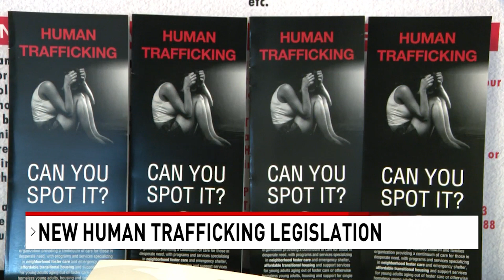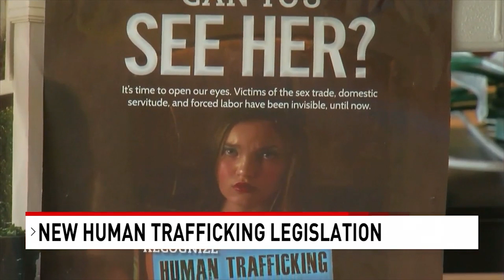Governor Desantis Combatting Human Trafficking, Raises Stripper Age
In a bold move to combat human trafficking, Governor Ron Desantis signed a lengthy piece of legislation into law this month, known as HB 7063.

“Florida is being proactive about stopping human trafficking,” DeSantis said at a press conference in Coral Gables last week. “Though our open southern border invites criminal activity like human trafficking, states can combat it with stronger penalties and increased training for emergency personnel to recognize and respond to trafficking, and today I was pleased to institute those measures in Florida.”

Every day, men and women of all ages fall victim to this heinous crime, with incidents occurring virtually everywhere. Local experts say South Florida has a melting pot of different people, making it that much easier for these criminals to go under the radar.